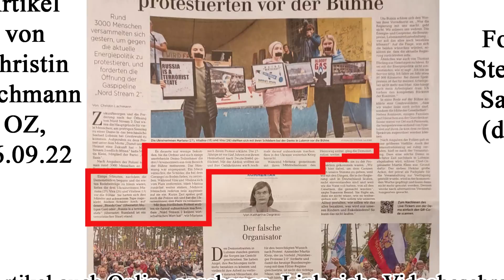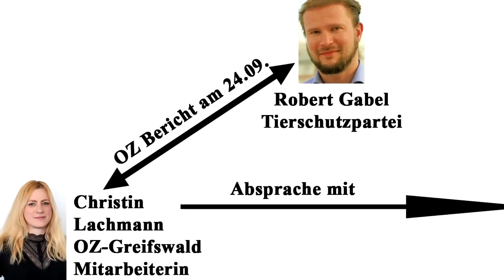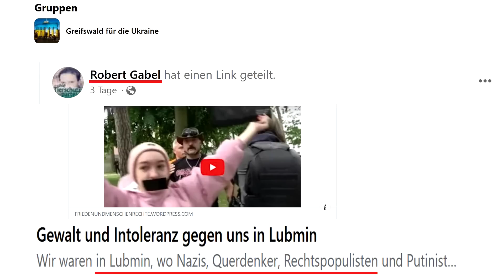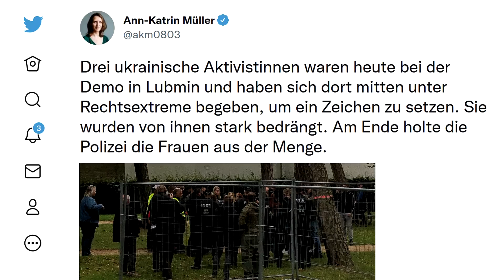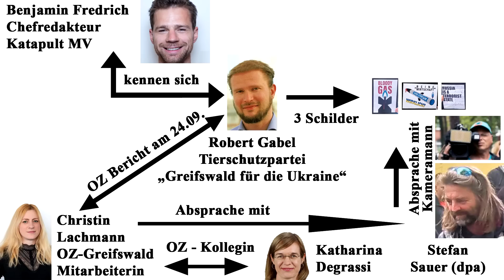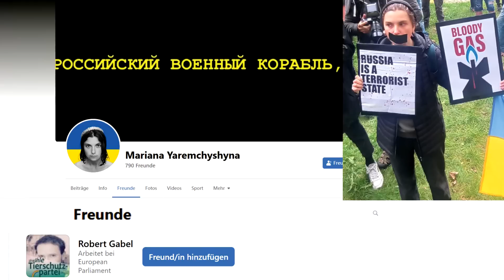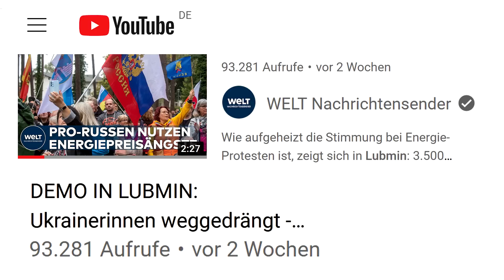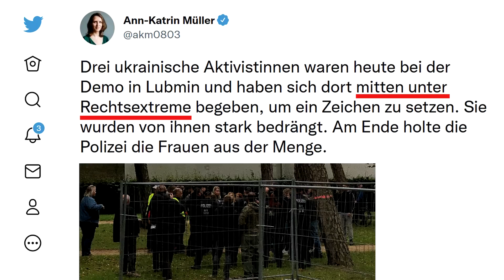Neue Hinweise im Fall Lubmin. Das Spinnennetz hinter der inszenierten Störung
Es gibt neue Hinweise, dass es sich bei der Störung in Lubmin um ein inszeniertes Theater gehandelt hat. Wer gehört ins Spinnennetz hinter der Bühne alles dazu?

Die Mahnwache in Greifswald am 24.09. mit Robert Gabel als Redner. Artikel von Christin Lachmann. (Artikel am 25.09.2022 um 09 Uhr veröffentlicht)

SVZ Artikel: Bitte kopieren und in Word einfügen, über 3 DIN A4 Seiten Text in Schriftgröße 12

Wir bedanken uns an alle Personen, die uns weitere Hinweise gegeben haben. Insbesondere 3 weitere Personen waren hier sehr fleißig und haben einen großen Teil zur Recherchearbeit beigetragen.

Erstkanal Neubrandenburger Spaziergang
Unterstützt unsere Arbeit gerne mit einem Abo. Vielen Dank!